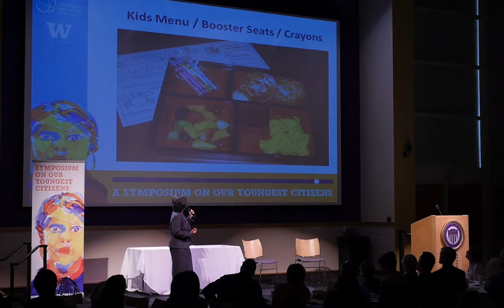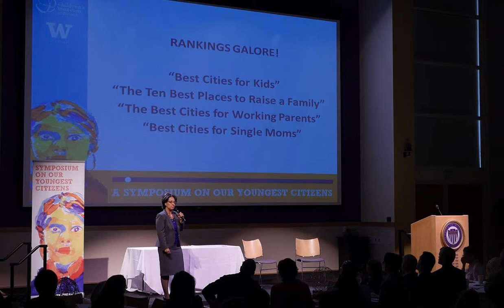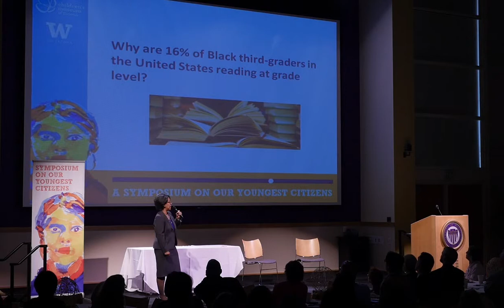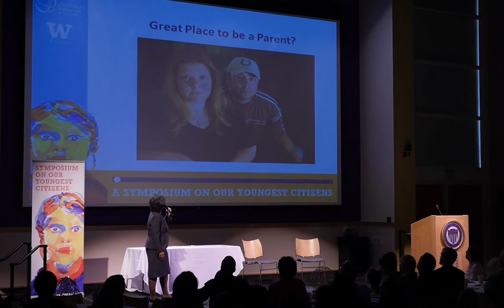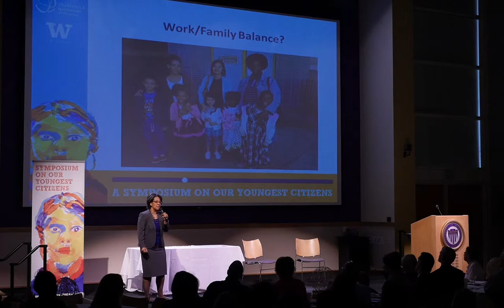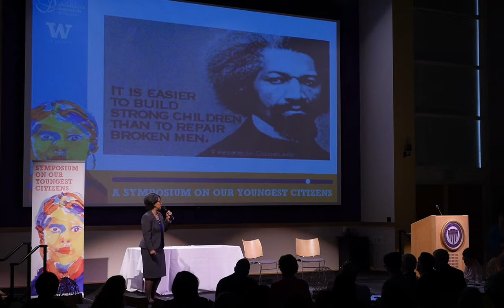Symposium On Our Youngest Citizens: Marilyn Strickland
Marilyn Strickland, Mayor of the City of Tacoma, presented this "What If" talk at the 2014 Symposium On Our Youngest Children.